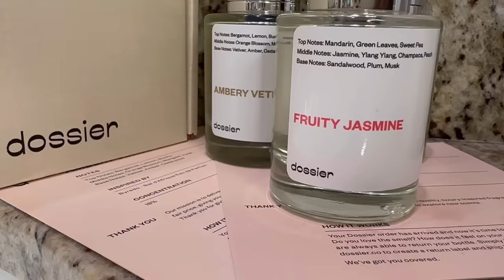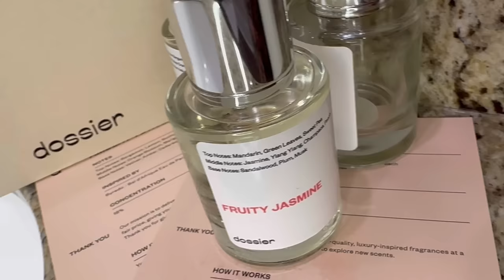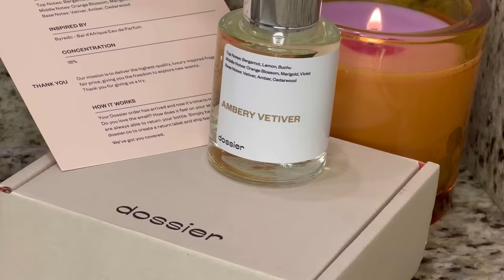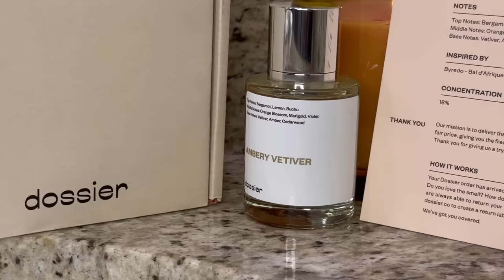✨ROUTINE&MOTIVATION MÉNAGE DU SAMEDI || CLEAN WITH ME || DÉCORATION INTÉRIEURE MINIMALISTE ✨👩‍👧‍👦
Code de reduction : Joyce5

Coucou ma famille YouTube , dans cette vidéo je vous partage ma routine ménage de la chambre parentale, douche et salon. Je vais décoré un peu ma chambre pour la saison avec quelques articles de TJ Max, Ross, Amazon, SHEIN, Temu et Burlington… Aimez la vidéo 🥰🥰🥰🥰🥰🥰

Je m’appelle Joyce je suis la maman de Kassy , Gary et Josy 18 mois, 4 ans et 5 ans, j’ai créé cette chaîne pour partager avec vous ma vie de maman au foyer, je fais de la motivation ménage , Cuisine ( les recettes congolaises ) décoration , Astuces et conseils pour garder la maison propre et rangée , parentalité , maternité , partage d’expérience, vie de famille ….. si ça vous parle abonnez-vous et activez la cloche de notification pour être notifier quand je poste une nouvelle vidéo sur ma chaîne YouTube .🔔🔔🔔🔔🔔🔔🔔🔔🔔🔔🔔🔔🔔🔔🔔🔔🔔🔔🔔🔔🔔🔔🔔🔔🔔🔔🔔🔔🔔 Merci pour le soutien🙏

Les liens SHEIN 👇🏾👇🏾👇🏾👇🏾

Nom du produit Référence du produit Lien court ver le produit
3 SHEIN Modely-F Asymmetrical Neck Ruched Wrap Hem Dress Without Belt 13038746
5 Jacquard Stretchy Chair Cover, Beige Polyester Dining Chair Slipcover For Home 3088198
6 Jacquard Stretchy Chair Cover, Beige Polyester Dining Chair Slipcover For Home 3088198
7 Jacquard Stretchy Chair Cover, Beige Polyester Dining Chair Slipcover For Home 3088198
8 Jacquard Stretchy Chair Cover, Beige Polyester Dining Chair Slipcover For Home 3088198
9 Jacquard Stretchy Chair Cover, Beige Polyester Dining Chair Slipcover For Home 3088198
10 Jacquard Stretchy Chair Cover, Beige Polyester Dining Chair Slipcover For Home 3088198
13 Jacquard Butterfly Sleeve Ruffle Trim Wrap Hem Belted Dress 13307043
14 SHEIN Modely-F Surplice Neck Butterfly Sleeve Ruffle Trim Wrap Hem Dress 10828571
15 SHEIN Modely-F Fuzzy Cuff Keyhole Neckline Ruffle Hem Dress 11512702

KINAH_TOWER

Mon Aspirateur Serpillière PROSCENIC WASHVAC F20

Proscenic WashVac F20 Cordless Wet Dry Vacuum Cleaner and Mop, Detachable Battery, Self-Cleaning, All-Around Edge Cleaning, LED Display & App Integration, for Multi-Surface Cleaning, Grey

cuisine, viedemaman femmeaufoyer mamanaufoyer routinemaman routineménage routinedusoir cleanwithme momof3 recettefacile recette cookwithme cooking organisation maisonpropre nous allons faire le dîner 🍽